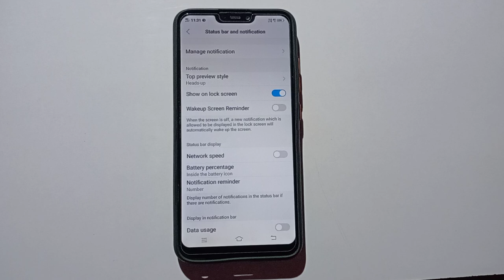how to off wakeup screen reminder in Vivo Y28 mobile